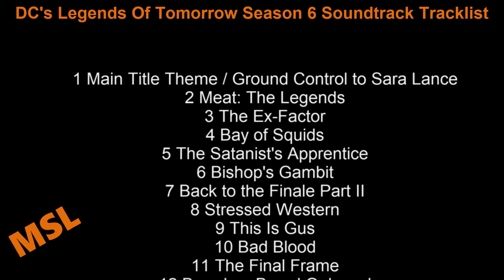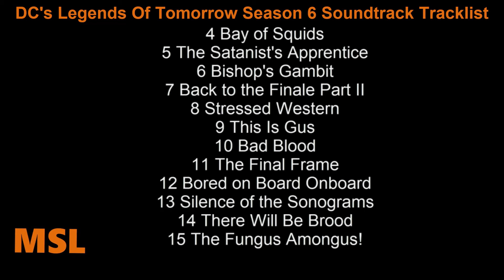DC's Legends Of Tomorrow Season 6 Soundtrack Tracklist | DC's Legends Of Tomorrow Season 6 (2021)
DC's Legends Of Tomorrow Season 6 Soundtrack Tracklist
🎵 Amazon Digital

1 Main Title Theme / Ground Control to Sara Lance
2 Meat: The Legends